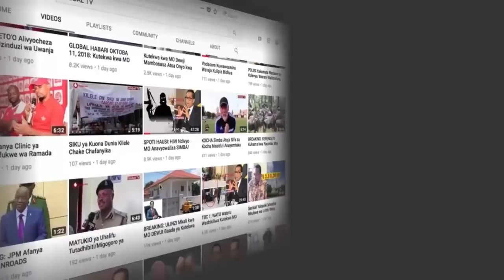Waziri Jafo KIKAANGONI - Kuhusu Elimu Na Barabara Nchini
Waziri wa Nchi, Ofisi Ya Rais, Tamisemi,  Seleman Jafo, amesema Baadhi ya shule nyingi za mikoani zimekumbwa na changamoto ya uchache wa mabweni na madarasa, hivyo serikali inatafuta fedha kwa ajili ya kutatua changamoto hizo.